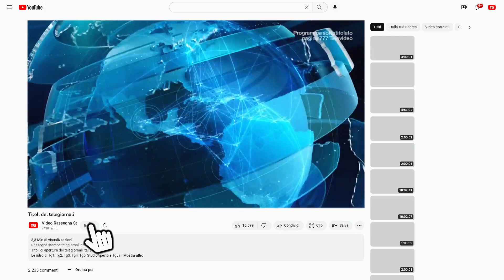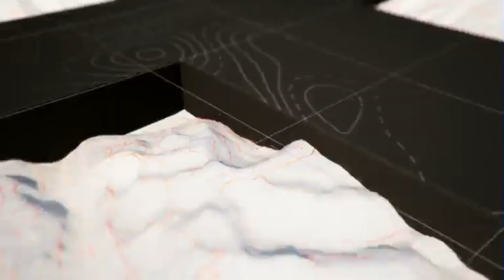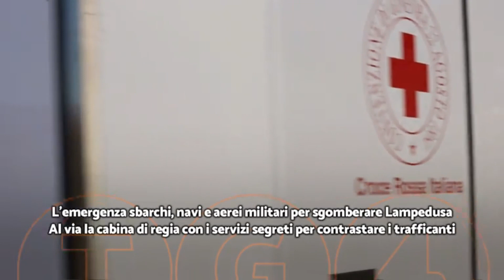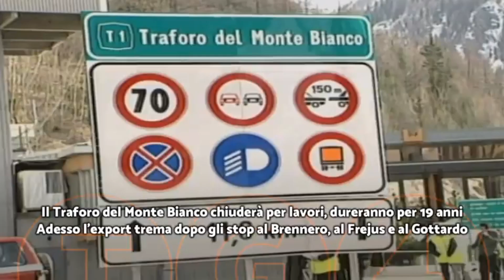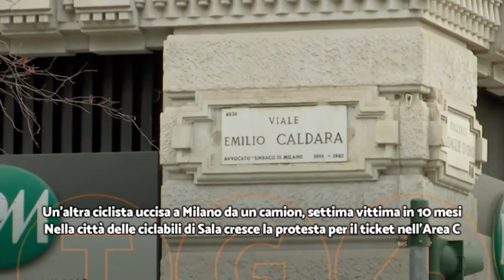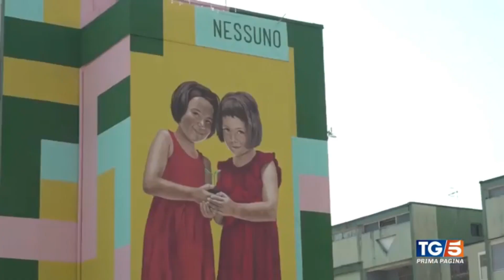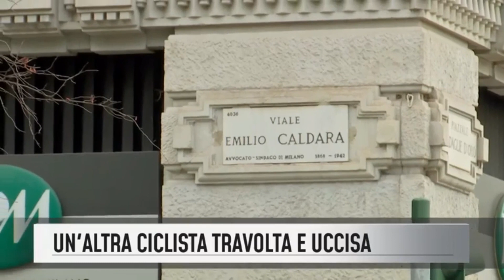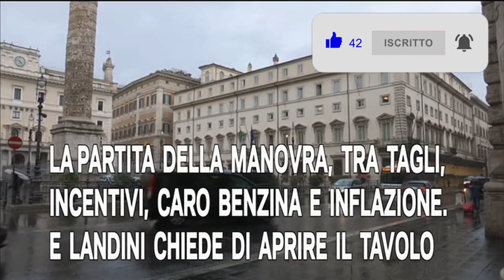Titoli dei telegiornali del 29/08/2023